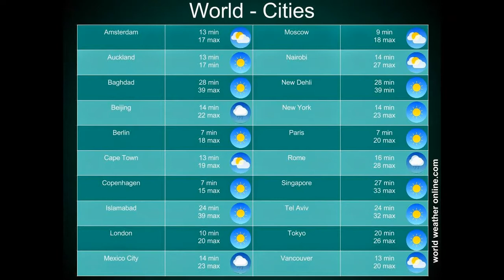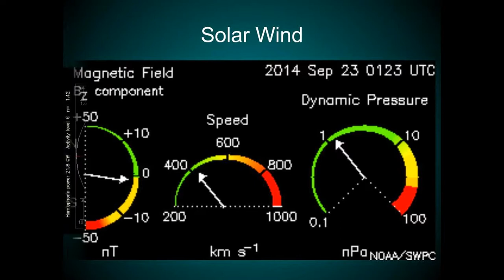Weather, Tuesday 23rd, September 2014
Perth, Australia, Global and Space Weather.
Tuesday 23rd, September 2014.